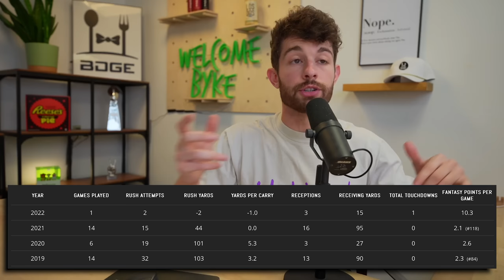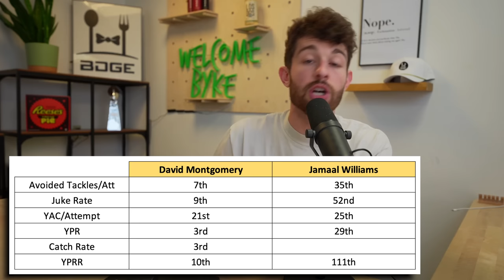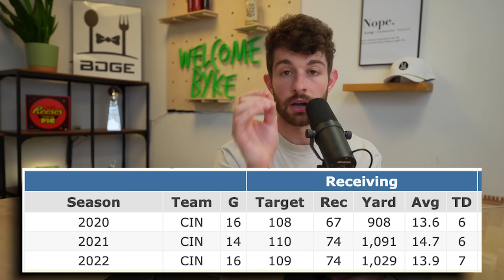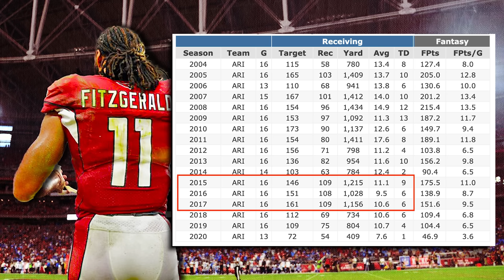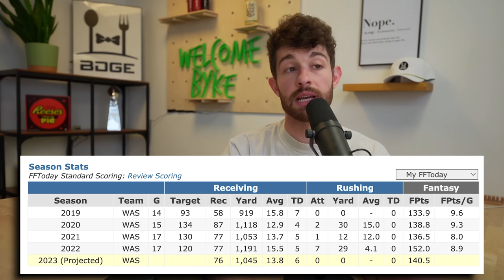8 Bust-Proof Players for 2023 Fantasy Football